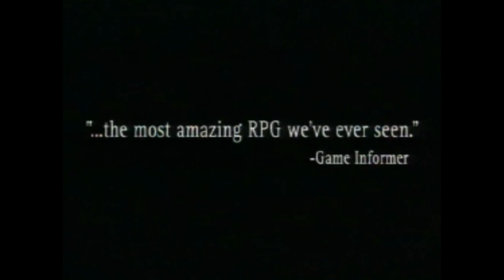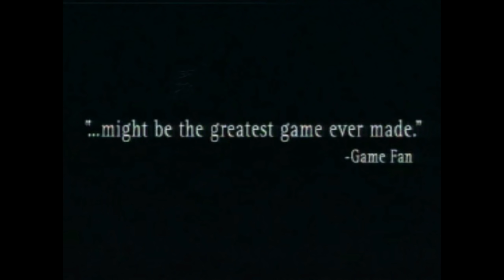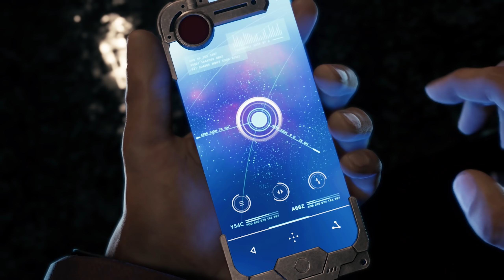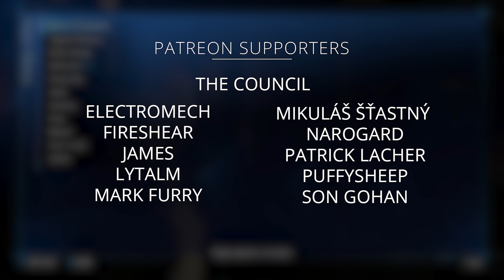Final Fantasy 7 Remake Review [No Spoilers] | PS4 Pro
War Council Gaming  Review | Final Fantasy VII Remake